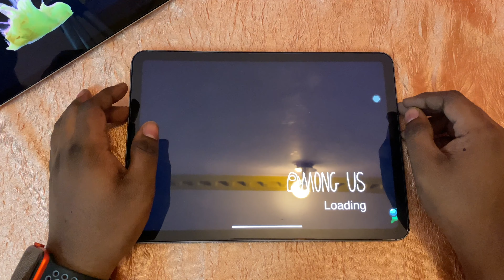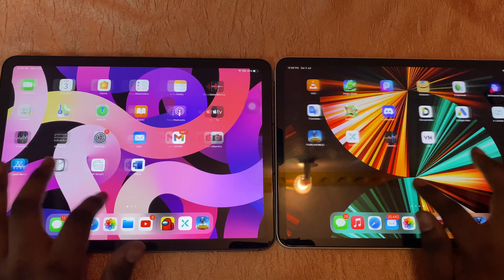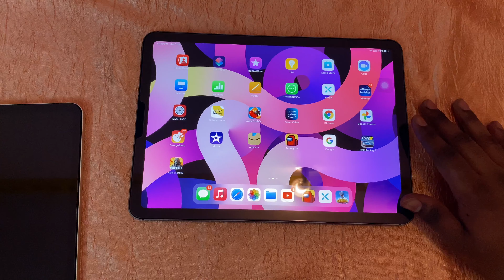iPad Air For gaming and streaming in Tamil | PUBG COD CSR2 | Gaming Review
This video we will see heavy graphics loaded games on iPad
1) PUBG
2) COD
3) CSR RACING 2